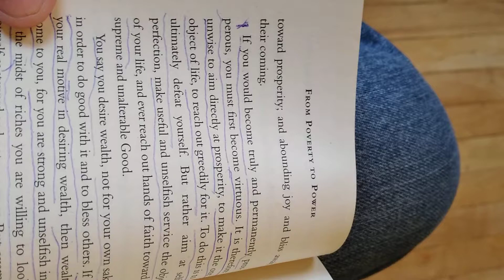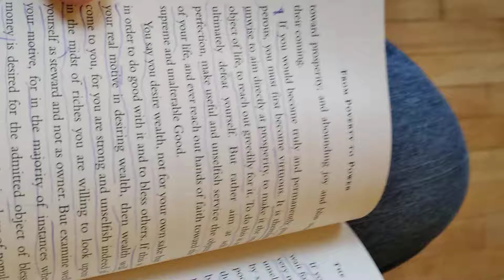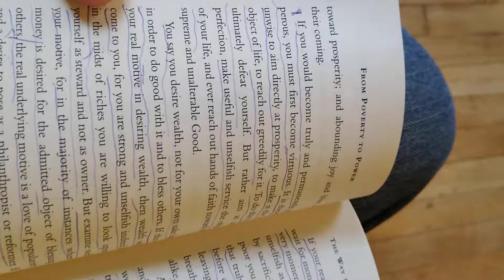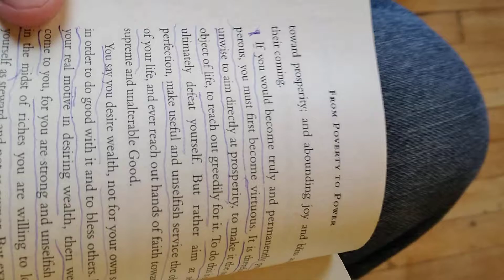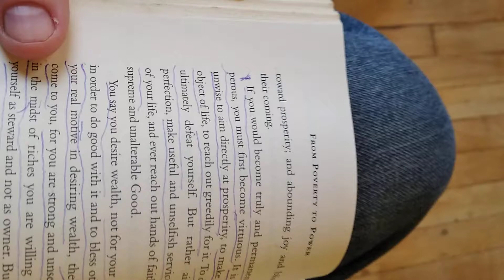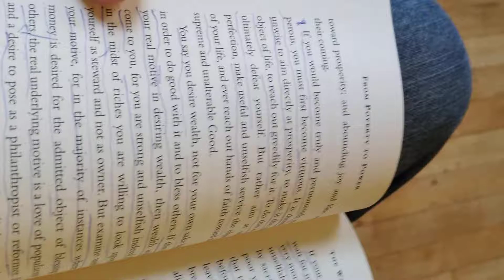Being a virtuous person is the key to success and real prosperity.